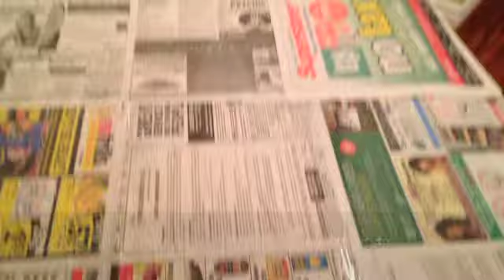How to make a Headboard